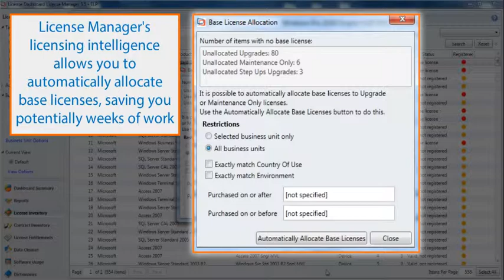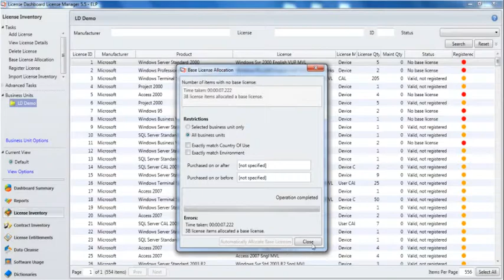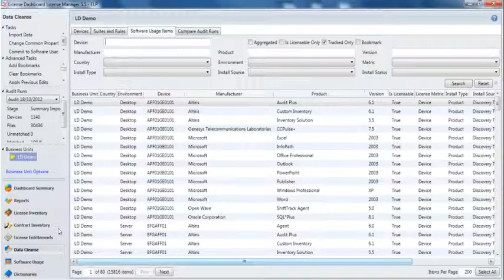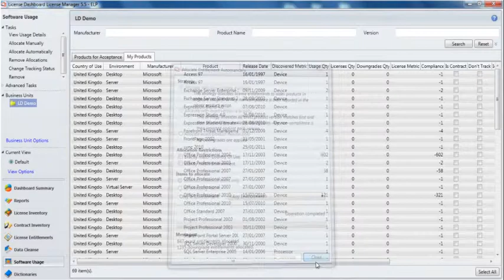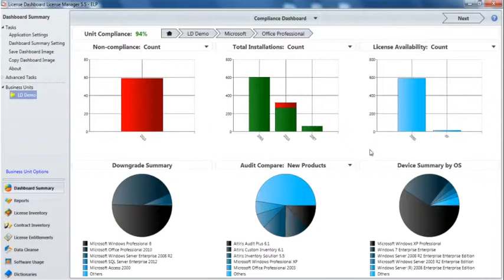Create-an-ELP-in-three-simple-steps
According to industry analysts such as Gartner and Forrester, your organization is more likely than not to receive a licenses audit request from at least one software vendor this year. Depending on which figures you choose to believe, the likelihood seems to be somewhere between 55 and 65 per cent. Worse still, with more and more vendors increasing the scope and frequency of their software audits, you might even be lucky to get only one request in the next 12 months.

Your end goal upon receiving an audit request is to produce an Effective License Position (ELP) report. Audit requests are unscheduled and the outcome not budgeted for, making them time consuming and expensive. Being prepared in advance is not only the most cost-effective strategy for coping with the demands of a software vendor audit, it can actually lead to significant cost savings.

With License Manager, creating your ELP is quick and simple and this short video takes you through our three step process.